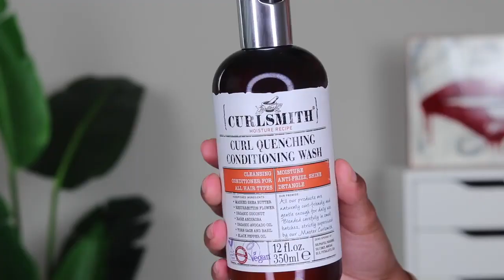Tom's of Maine Whole Care Natural Toothpaste with Fluoride, Cinnamon Clove, 4 0 oz 3 Pack 18